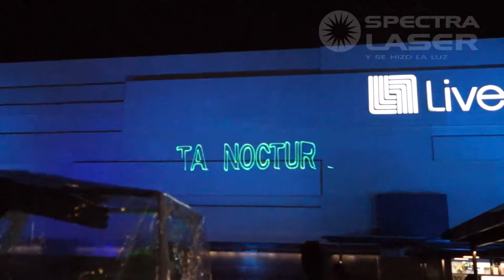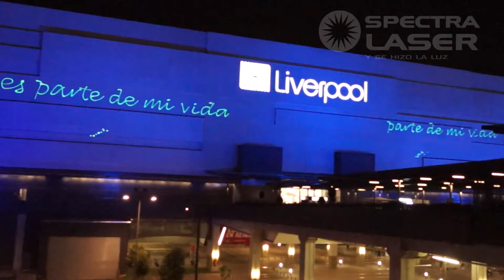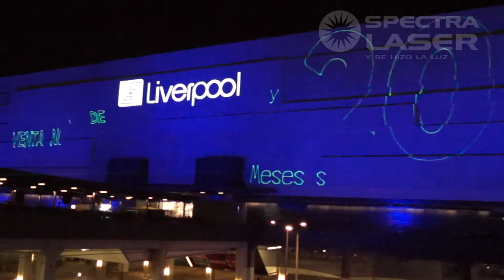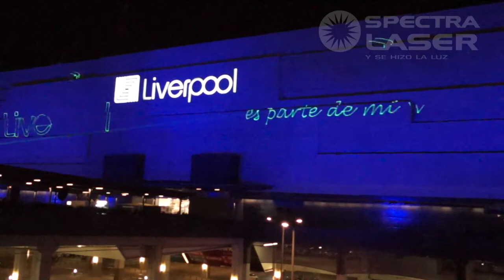Show Laser Liverpool Coacalco - Spectralaser - Mexico